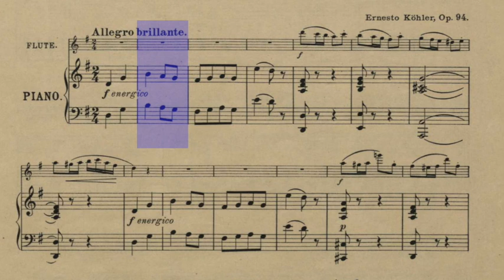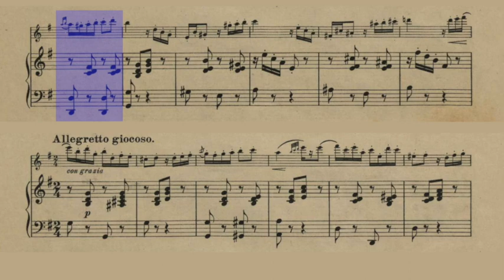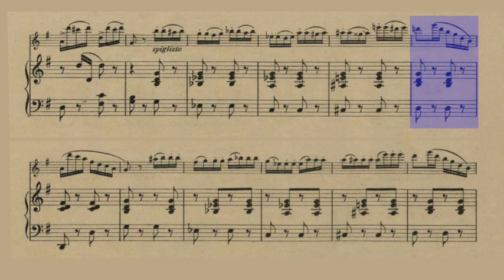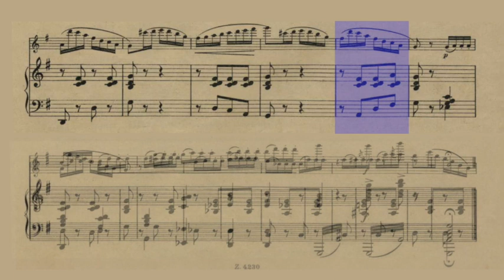🎼 Ernesto KÖHLER - La Capricieuse Op. 94 [FLUTE & Piano] - (Sheet Music Scrolling)